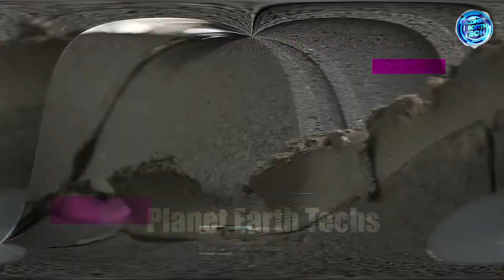ऐसी मशीन आपने सपने में भी नहीं देखि होगी | Amazing Construction Machines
❤️Keep Loving.
❤️Keep Supporting.
❤️Keep Sharing.

💕Love You Everone💕